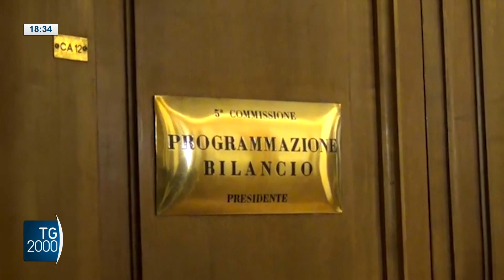La manovra 2024 approda in Senato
La manovra 2024 approda in Senato dopo che nella notte la Commissione bilancio ha completato i lavori sul testo. Servizio di Augusto Cantelmi